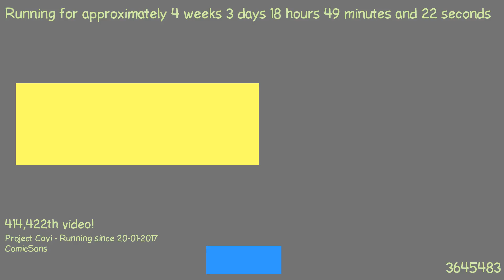1487696020 - Webdriver Cavi - F_0